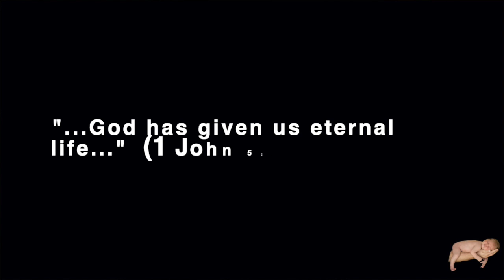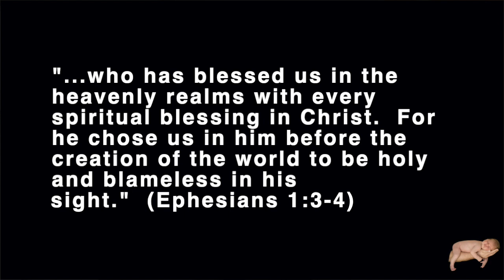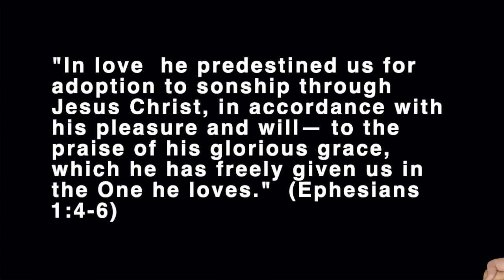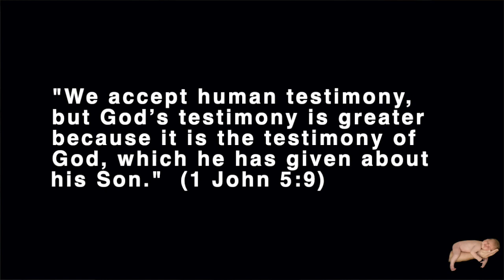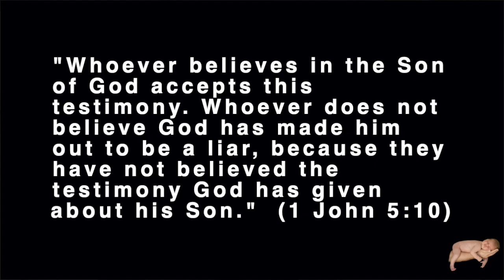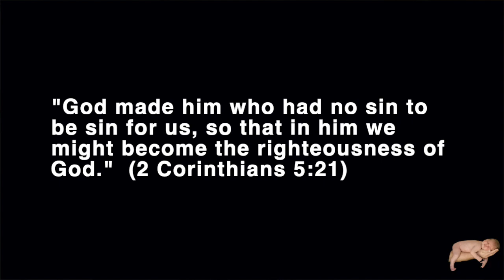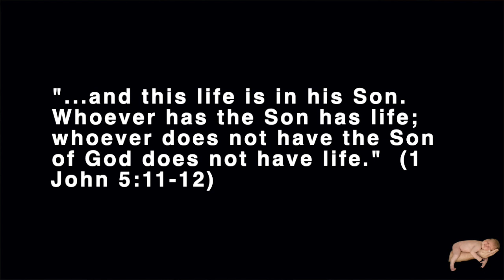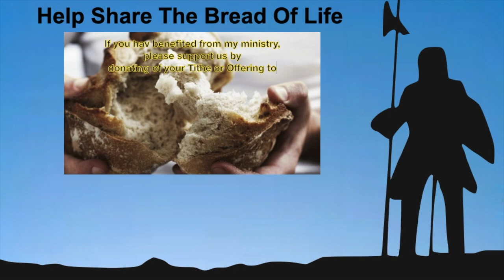God gives us eternal life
If you find the video presentationd of value and would like to support my ministry and the work I do on my channel you can make a financial donation through my website or directly with paypal: